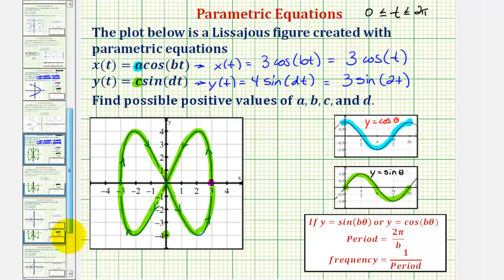Ej 1: Encuentre las ecuaciones paramétricas para una curva de Lissajous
Este video explica cómo determinar posibles ecuaciones paramétricas para una figura de Lissajous. Sitio